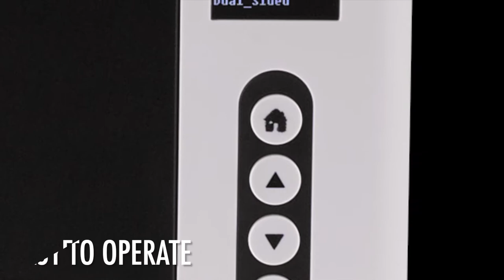DASCOM DC-2300 | Introduction